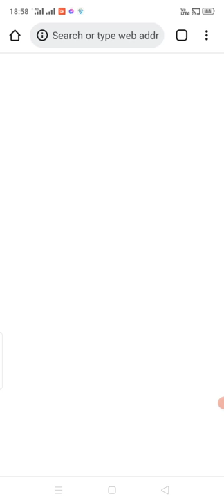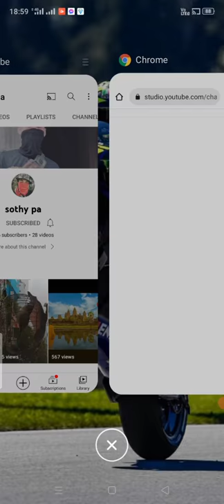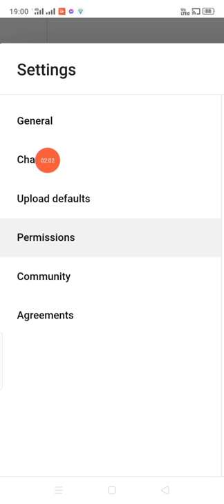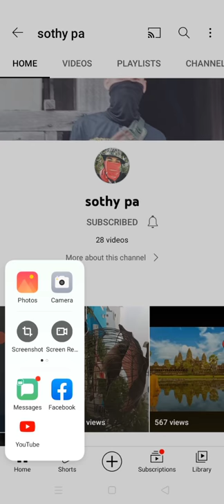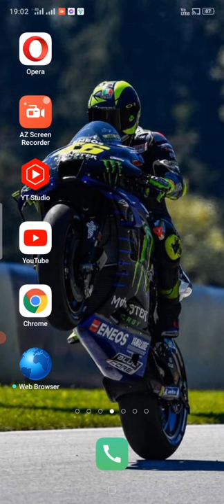របៀបបិទចំនួន subscribe កុំ ឱ្យគេឃើញ How to off display numbers subscribe on channel